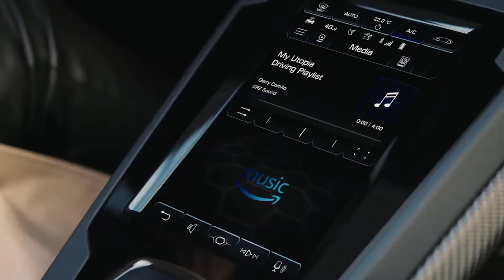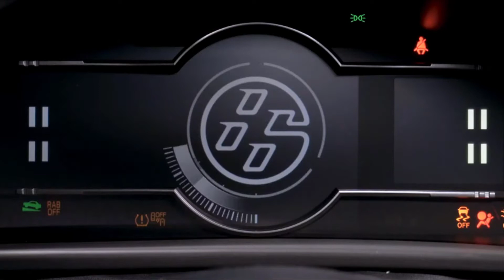Billionaire 👑 LUXURY lifestyle 2021 Motivation💰| Rich Luxury life | Life Of Billionaires & Lifestyle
Get inspired by the billionaire luxurious lifestyle of luxury supercars, mansions, and the entire luxury lifestyle. Be addicted to success. Use this as an incentive to achieve all your goals by experiencing the lives of billionaires!

billionaire motivation
billionaire luxury lifestyle
luxury lifestyle
lifestyle of a billionaire
billionaire mindset
billionaire car collection
billionaire motivational video
billionaire's lifestyle
millionaire's lifestyle
billionaire's motivation
entrepreneur's lifestyle motivation
millionaire's motivation

This video does not have any negative effects on the original works. This can be considered as a help to the original owners and this video can further increase their audience.

The purpose of this video is to inspire and enlighten other people's lives.